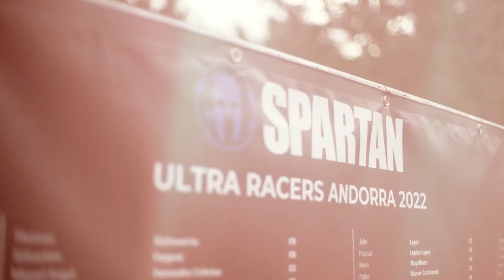Spartan Andorra Ultra: Strenght, Endurance, Speed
Be brave and live the moments of the Spartan Ultra in Andorra.
The Spartan Endurance distance with 50k and 60 obstacles to overcome your limits and challenge yourself. The Spartan Andorra, together with Spartan Morzine in France, is the only destination in Western Europe to offer the Ultra distance.
Discover more on es.spartan.com and get ready for the next challenge.